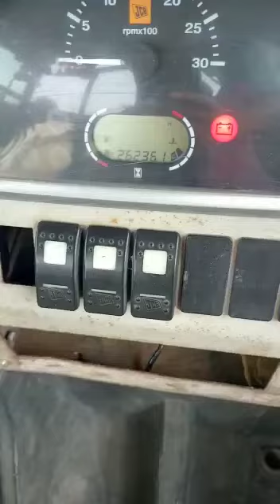JCB 3DX LoaderBackhoe 2013